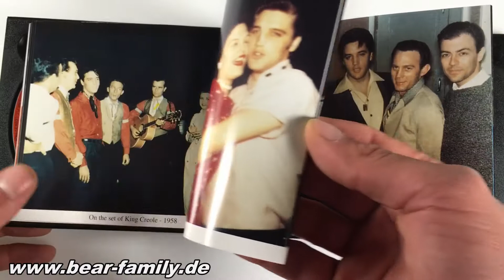Elvis Presley - Sound & Vision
21 tracks, 2 picture CDs in a gatefold hardback digipac with 72 page booklet with over 50 rare and unpublished photos - featuring 1950s Little Rock and Louisianna Hayride recordings plus rare Radio Station interviews.